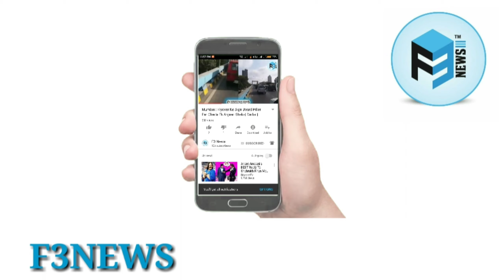Terrorist Hafiz Saeed Ko Pakistan Government Ne Kiya Riha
☝😳 Terrorist Hafiz Saeed Ko Pakistan Government Ne Kiya Riha (Report)

🎥 Watch Viral Video Kaise Kiya Jaa Raha Hai Terrorist Ka Welcome 👇👇

🇵🇰 Article 370 Ka Shayad Jyaada Baada Jhatka Laga Pakistan Ko

✈ Pakistan partially closes airspace hours after downgrading ties, suspending trade

HIGHLIGHTS

1⃣ Pakistan has closed its airspace partially

2⃣ Pakistan has closed three out of 11 routes between India and Pakistan

3⃣ Amid uproar over India's Kashmir provisions, Pakistan also called for review of bilateral arrangements

❗ Note : Indian government on Monday revoked provisions of Article 370 of the Constitution to withdraw the special status given to Jammu and Kashmir, and bifurcated the state into two Union territories -- Jammu and Kashmir, and Ladakh